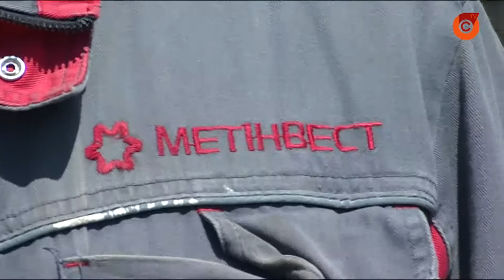На "Азовстали" стартует реконструкция газоочистных сооружений на двух конверторах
Модернизация производства продолжается. На комбинате "Азовсталь" Группы Метинвест реализуется экологический проект с применением новой технологии.